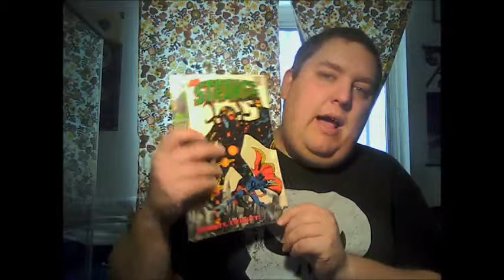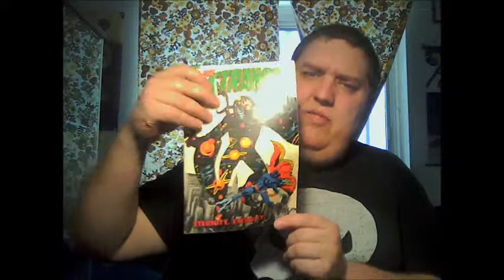Aquaman Movie Review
Greetings folks so yes this is a little behind schedule due to watching Captain Marvel and WWE Fastlane but I still got it to ya just the same so. Enjoy